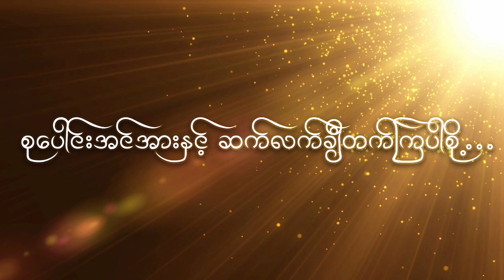စုပေါင်းအင်အားနှင့် ဆက်လက်ချီတက်ကြပါစို့...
မြန်မာနိုင်ငံမှာ COVID-19 ရောဂါတိုက်ဖျက်ရေးတွင်ပါဝင်နေကြသော နယ်ပယ်အသီးသီးမှ တိုက်ပွဲဝင်နေကြသည့် တစ်ဦးတစ်ယောက်ချင်းစီတိုင်းကို Zifam Myanmar မှ အထူးပင်ကျေးဇူးတင်ပြီး မှတ်တမ်းတင်ဂုဏ်ပြုအပ်ပါတယ်...

ဗီဒီယိုထဲတွင် ပါဝင်အားဖြည့်ပြီး အားပေးစကားပြောကြားပေးကြတဲ့ Facebook Fan တစ်ဦးတစ်ယောက်စီတိုင်းကိုလည်း ကျေးဇူးအထူးပင်တင်ရှိအပ်ပါတယ်...

🇲🇲မြန်မာပြည်သူပြည်သားများအားလုံး COVID-19 ရောဂါဆိုးမှ အမြန်ဆုံး ကင်းဝေးကြပါစေလို့ Zifam Myanmar မှဆုမွန်ကောင်းတောင်းအပ်ပါတယ်...